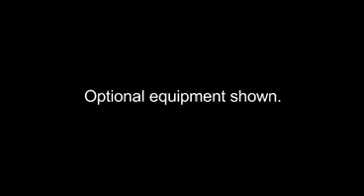look funny (8)